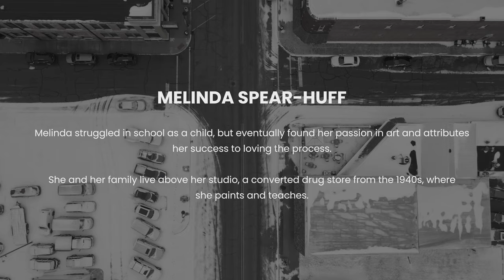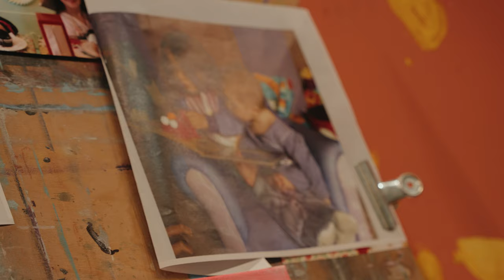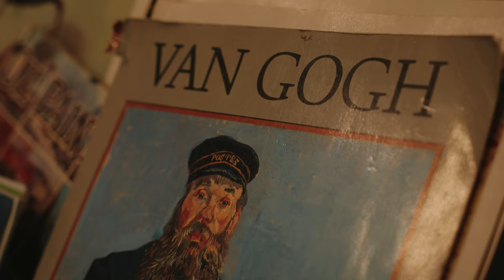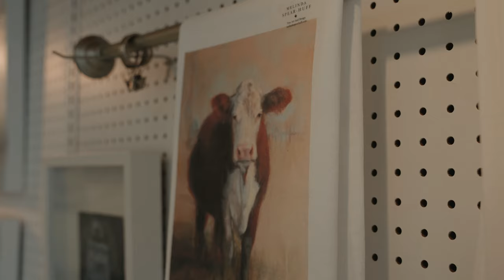Melinda Spear-Huff. Artist. // Passion & Craft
Melinda struggled in school as a child, but eventually found her passion in art and attributes
her success to loving the process.

She and her family live above her studio, a converted drug store from the 1940s, where
she paints and teaches.

Melinda's Instagram: @melindaspearhuff
Melinda's Etsy shop

Are you or somebody you know interested in being in our next video? Let us know here:

About Passion & Craft:
Passion & Craft is an ongoing series featuring masters, hobbyists, artists, performers, and anyone with a story to tell.